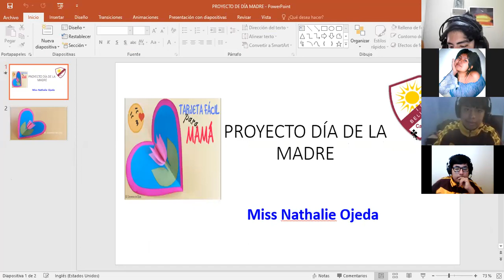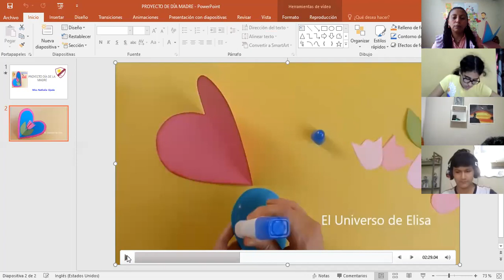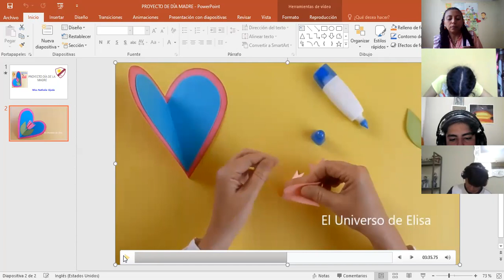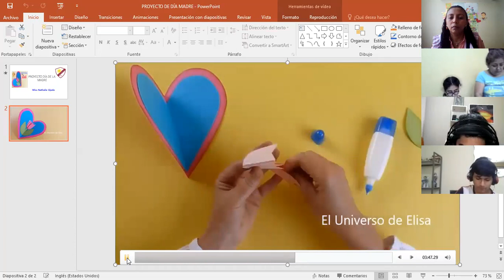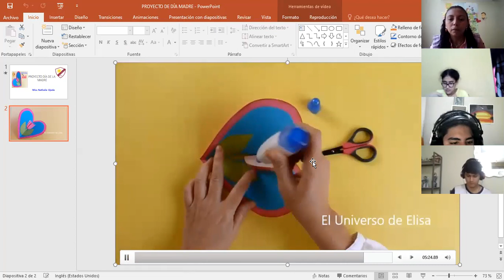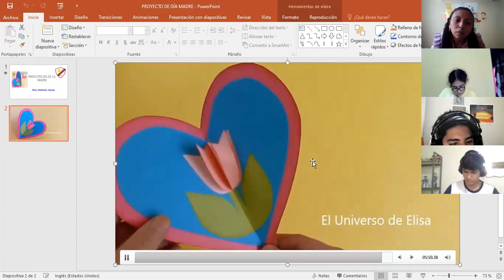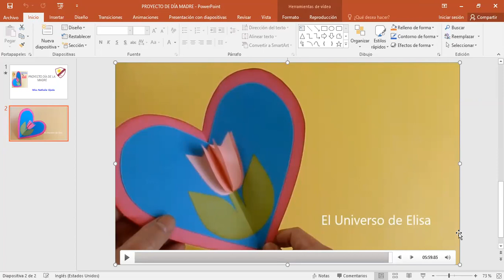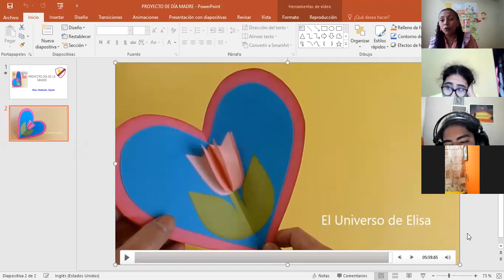TARJETITA PARA MAMÁ